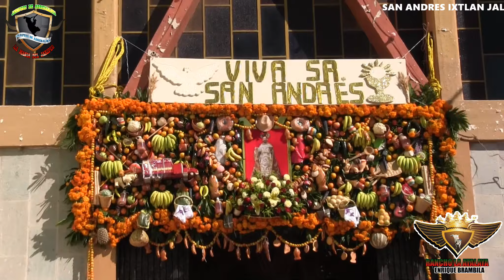SALIERON LOS CAMPEONES ATALAYENSE Y SONAJERO QUE TORNEO DE PURO TORO BUENO EN SAN ANDRES IXTLAN